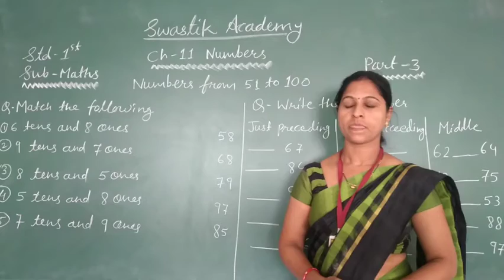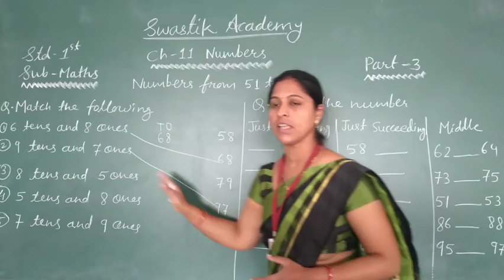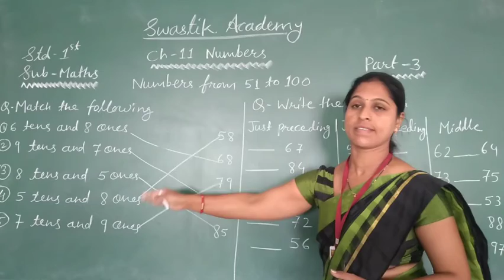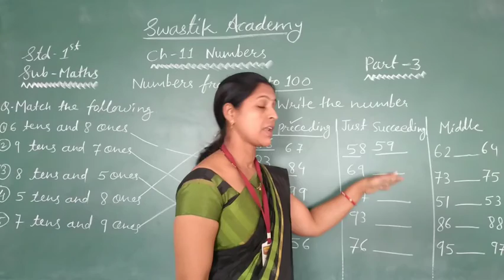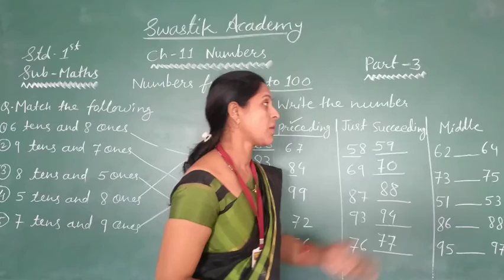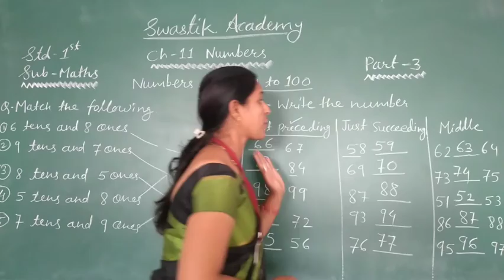STD 1 | MATHS | CH-11 Part 3 | Swastik Academy | English Medium